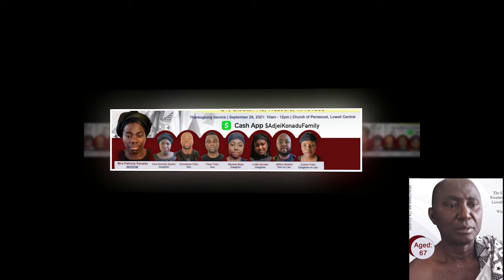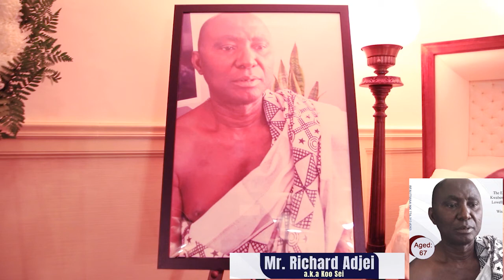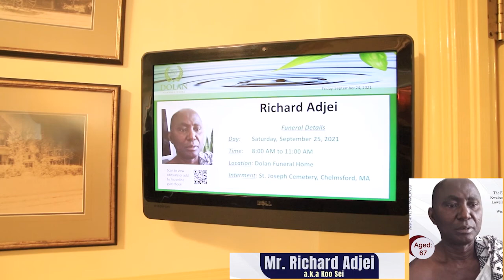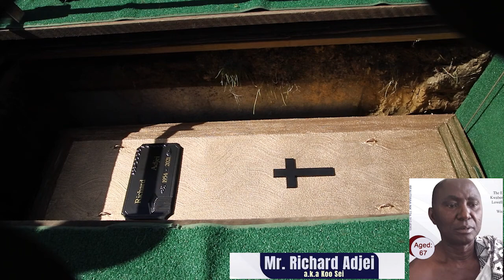VIEWING & BURIAL SERVICE OF LATE MR RICHARD ADJEI, LOWELL, MA USA